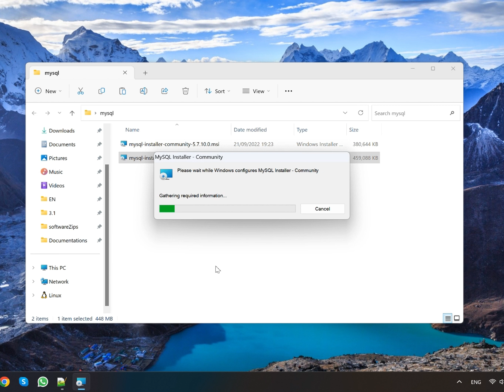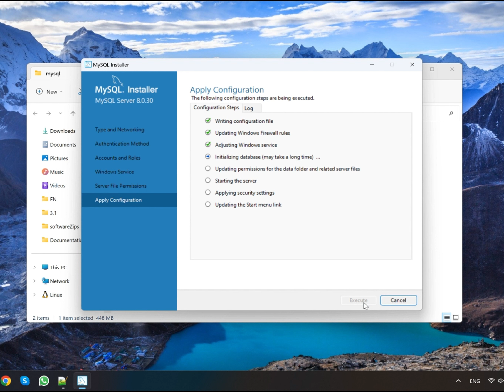How To Install Sertag Electronic Labels My SQL ?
Electronic shelf labels, Digital price tags, Retail Electronic Labels

An electronic shelf label (ESL) system is used by retailers for displaying product pricing on shelves. The product pricing is automatically updated whenever a price is changed under the control of a central server. Typically, electronic display modules are attached to the front edge of retail shelving.

Categories: Retail Electronic Shelf labels Solution
Brand: Sertag Electronic shelf labels Manufacturer
Part NO.: SETRV3-0290-3D
Outline: 91.2mm(H) ×42mm(V)×12mm(D)
ESL operating frequency: 2.4G BLE
Color Display: Black White and Red
Display Size: 2.9 inch
Display Resolution: 296(H)×128(V)
Wireless communication distance: 12~15m
Battery Life: Not less than 5 years, Replaceable
Battery: CR2450*2

Dalian Sertag is a professional electronic shelf labels manufacturer. Sertag ESLs are widely used in retail, warehousing, industrial and meeting system. Sertag can not only provide the whole electronic shelf labels system, but also can provide the api interface and sdk datapackage for you .

You can click to the link to know more about our company and products.

If you are interested in our products ,please contact with us .
Monica Cheung
Sales  Director
Dalian Sertag Technology  Co.,Ltd
No.17  Gonghua Street,Shahekou District ,Dalian, China
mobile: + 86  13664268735